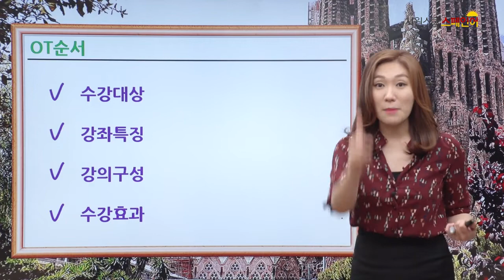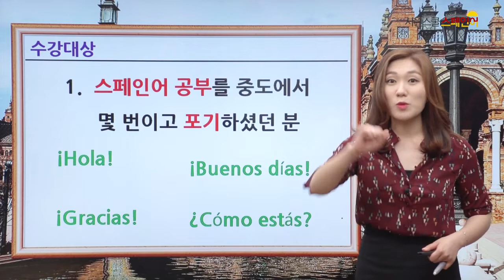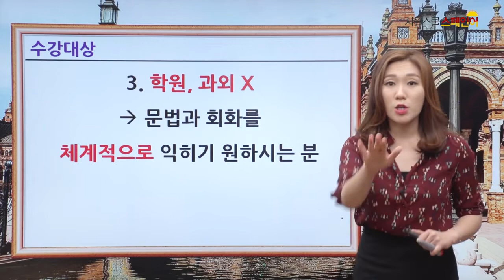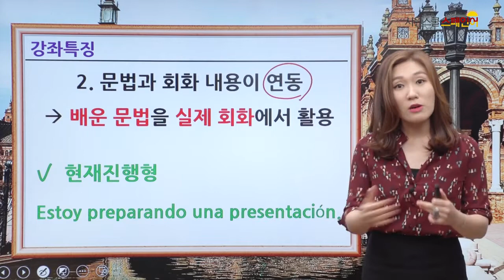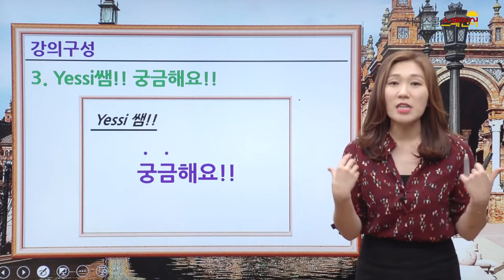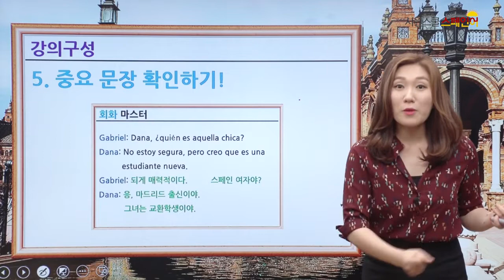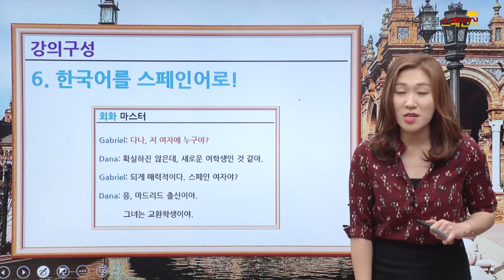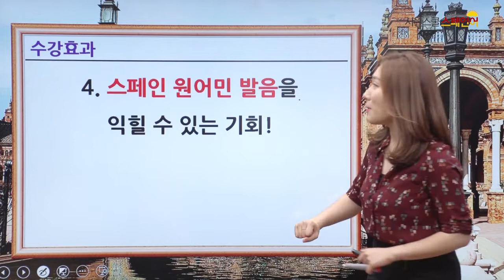[시원스쿨 스페인어] 스페인어 문법과 회화를 한 번에 잡는다! OT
스페인어 첫걸음 마스터!
- 스페인어 공부를 중도 포기하셨던 분. !
- 한 강좌로 기초문법과 회화를 동시에 정리하고 싶다면...!!
이 강좌를 보십시오. ★